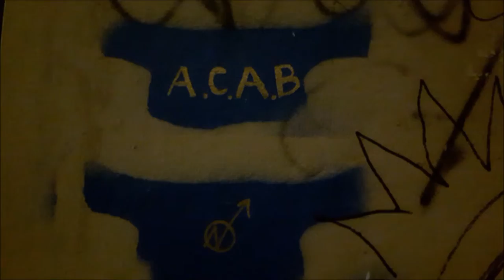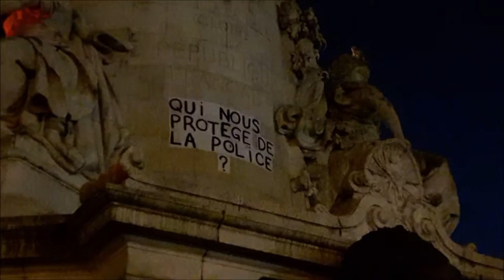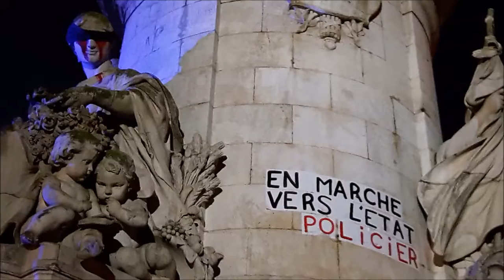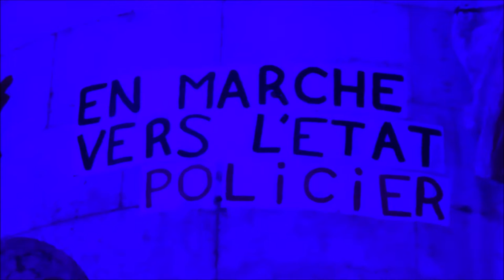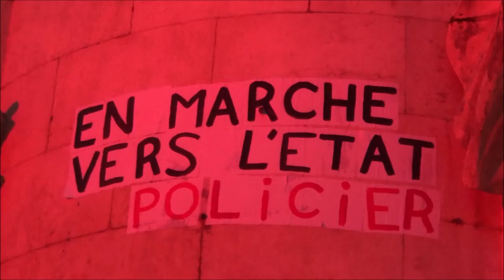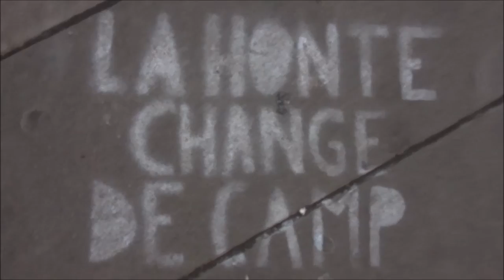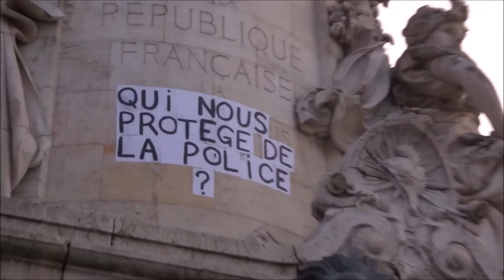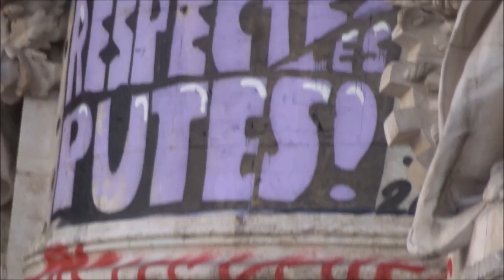MarcheDesLibertes Marche des Libertés Paris République mariepanic 12dec 2020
- GiletsJaunes syndicatgj Syndicat GJ 91
video mariepanic mariepanic2 mariegendron annehoa @mariegendron @anne_hoa